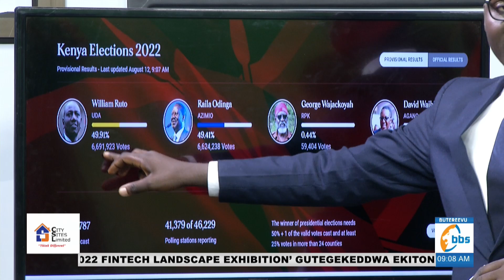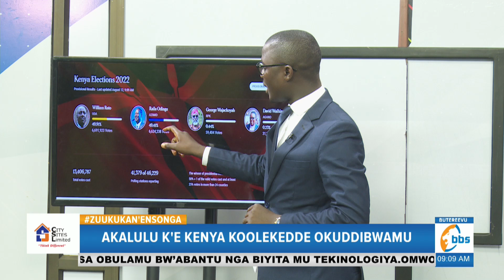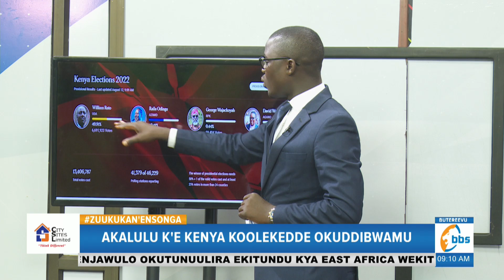Obunkenke bweyongedde e Kenya, Ruto abulako katono okulangirirwa